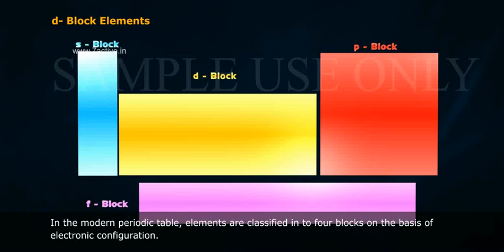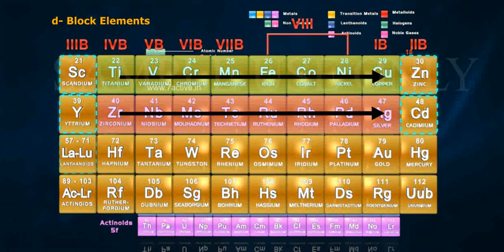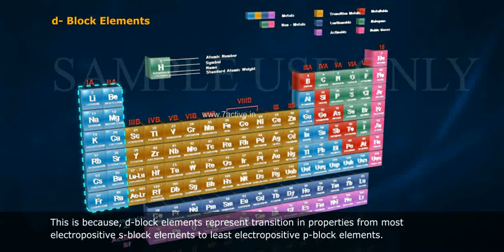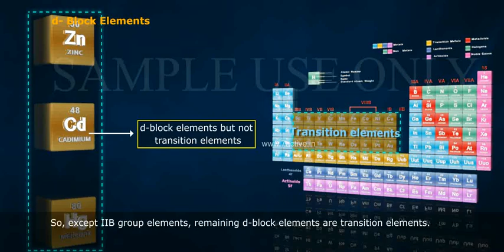PERIODIC TABLE (THE TRANSITION ELEMENTS)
7 Active Technology Solutions Pvt.Ltd. is an educational 3D digital content provider for K-12. We also customise the content as per your requirement for companies platform providers colleges etc . 7 Active driving force "The Joy of Happy Learning" -- is what makes difference from other digital content providers. We consider Student needs, Lecturer needs and College needs in designing the 3D & 2D Animated Video Lectures. We are carrying a huge 3D Digital Library ready to use.

THE TRANSITION ELEMENTS d- BLOCK ELEMENTS. Position in the periodic table:In the modern periodic table, elements are classified into four blocks on the basis of electronic configuration. Elements in which differentiating electron enter d-orbitals in penultimate shell are called d-block elements.These elements are placed in between s and p-blocks in four series.They are 3d,4d,5d and 6d series. First three series of d-blocks are completely filled, with ten elements in each series and 6d-series is incomplete.3d-series elements are scandium z=21 to zincz=30, 4d series elements are yttriumz=39 to cadmiumz=48 and 5d-series elements are lanthanumz=57, hafniumz=72 to mercuryz=80.d-block consists of ten groups 3B, 4B, 5B, 6B, 7B, 1B and 2B.In a broader sense, d-block elements are called transition elements.This is because, d-block elements represent transition in properties from most electro positive s-block elements to least electropositive p-block elements.In transition elements, ultimate and penultimate elements to least electro positive p-block elements.In transition elements, ultimate and penultimate shells are in completely filed with electrons.Elements which have partially filled d-sub shells either in their elemental form or in any of their chemically significant oxidation state, are called transition elements.Thus 2B group elements Znzinc, Cdcadmium,  and Hgmercury,are d-block elements but not transition elements, because they do not have in completely filled d-sub shellboth in elemental forms in divalent state. So, except2B group elements, remaining d-block elements are transition elements.All transition elements are d-block elements but all d-block elements are not transition elements.